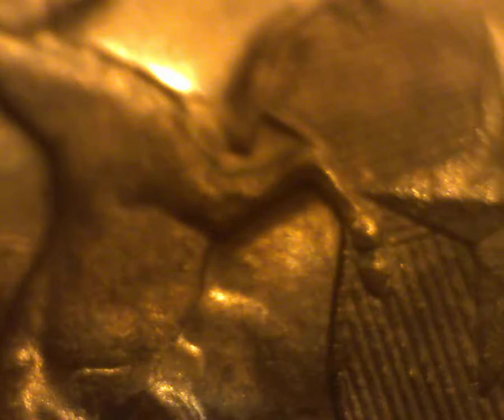Chilean Gold Coin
Chilean Gold Coin under the Microscope.